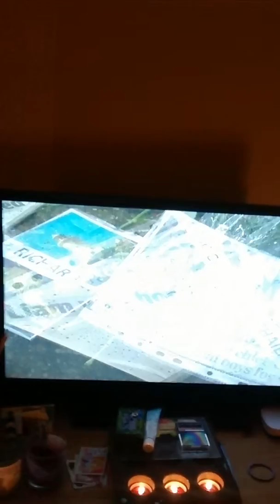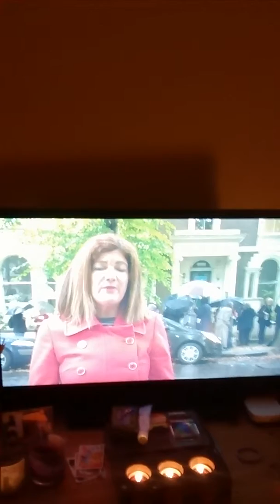BBC Islington Vigil 114 Grosvenor Avenue 04/10/2014